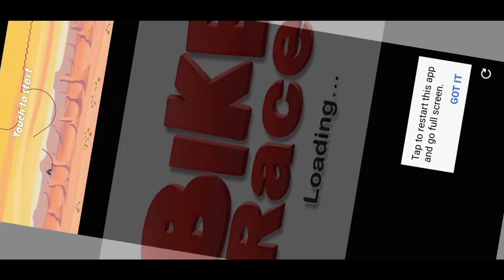Bike Race: Motorcycles Gameplay Video 2023 | Android & iOS | Racing & Offline